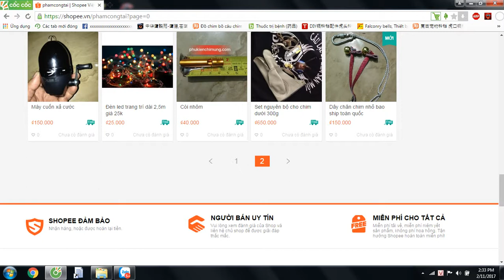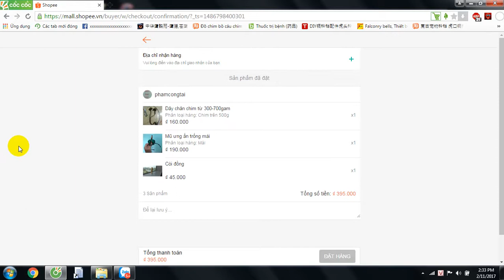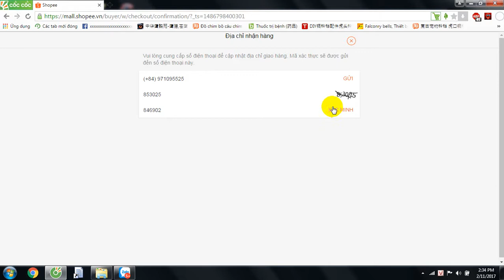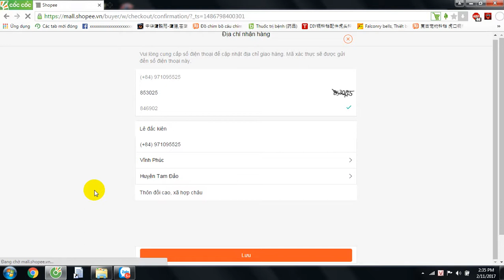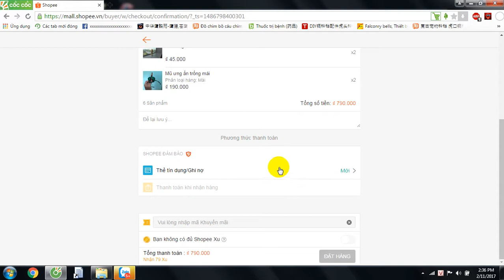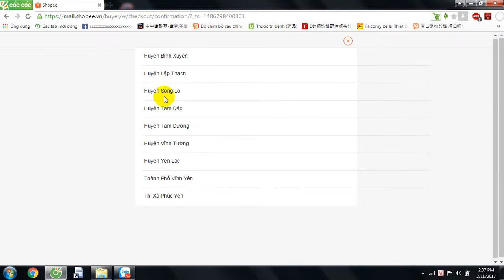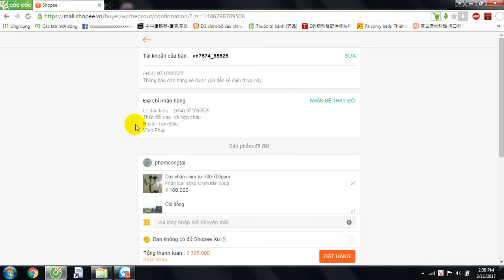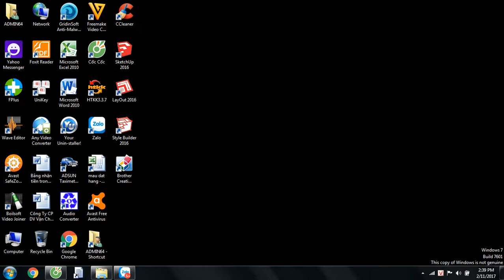hướng dẫn mua phụ kiện chim ưng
hướng dẫn mua phụ kiện chim ưng,hướng dẫn mua trên shopee